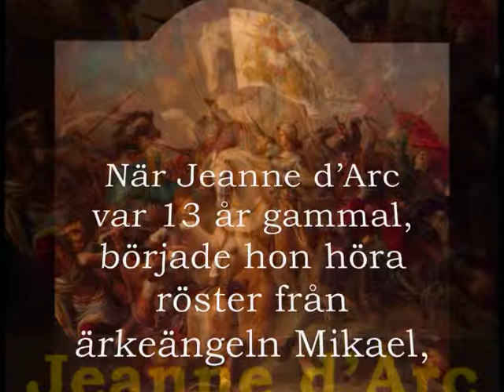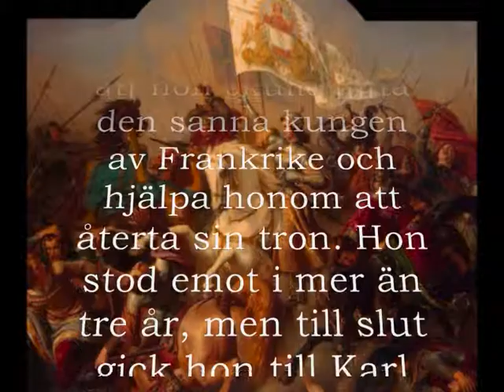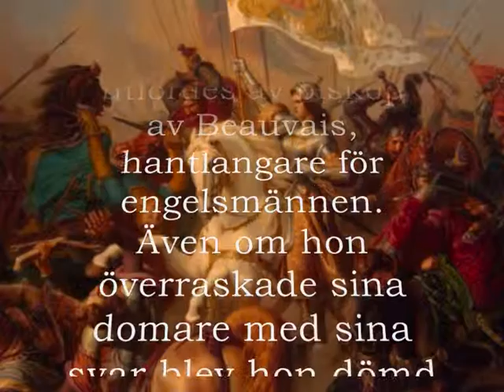jeanne d'ark, ett passionsspel av Akbar Golrang, ebok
När Jeanne d’Arc var 13 år gammal, började hon höra röster från ärkeängeln Mikael, Margareta av Antiochia och Katarina av Alexandria, vilka uppmanade henne att befria sitt hemland från engelsmännen. Hennes visioner berättade för henne att hon skulle hitta den sanna kungen av Frankrike och hjälpa honom att återta sin tron. Hon stod emot i mer än tre år, men till slut gick hon till Karl VII i Chinon och berättade för honom om sina visioner. Efter att ha övervunnit motståndet från kyrkans män och hovmän, fick hon en liten armé med vilken hon tog upp belägringen av Orleans den 8 maj 1429. Medan hon bar en flagga där det stod ’Jesus, Maria’, ledde hon trupperna i strid. Hon följde det berömda fälttåget i Loire under vilket engelsmän blev avgörande slagna och Karl kröntes i Reims den 17 juli 1429. När hon till sist fångades av burgunderna under försvaret av Compiègne, såldes hon till engelsmännen för 10 000 francs. Hon ställdes då inför rätta av en kyrklig domstol vilken utfördes av Cauchon, biskop av Beauvais, hantlangare för engelsmännen. Även om hon överraskade sina domare med sina svar blev hon dömd till döden som kättare och brändes på bål den 30 maj år 1431.
[Jeanne d’Arc helgonförklarades senare av påven Benedictus XV 1920.]
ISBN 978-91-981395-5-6